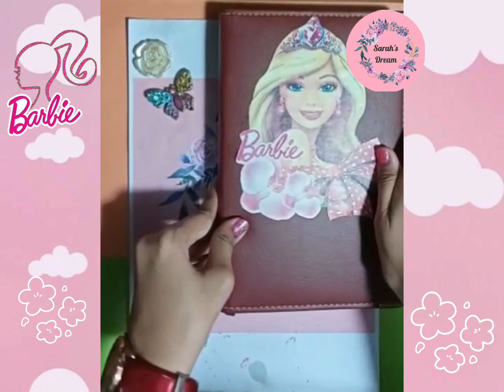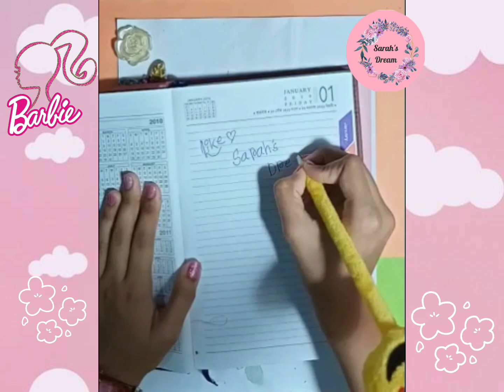Wanna know boring or simple book into Aesthetic Book/Make your own Journal/ (Tutorial) Sarah's Dream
Wanna Know, How to decorate a Boring or Simple Book to Amazing Book.This is very cute and beautiful book ideas for decorating your books. It's very easy to decorate your book. You gonna love it. Just Try It. Happy Crafting !! 🌈🌟🌈

It's a back to school craft.
There are many School Crafts ideas in my YouTube channel. You can also visit them. Hope you like it. Thank You 😊

Here is 10 easy school crafts ideas.